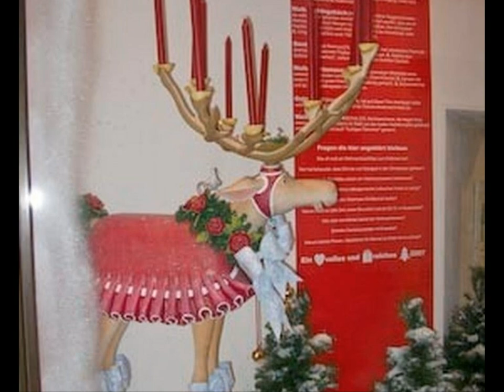Best 50 Tips For Christmas Window Decor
More Inspiring Christmas Window Decor .Tour the most inspiring interiors, browse beautiful Christmas Window Decor and stay up to date on the latest trends in Christmas Window Decor.